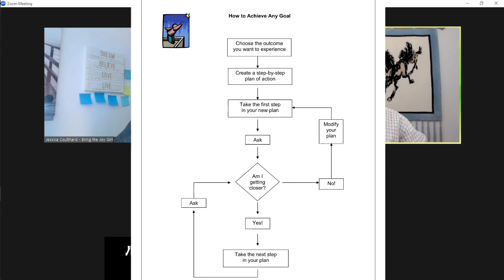How to Heal Your Emotional Wounds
Anthony Hamilton' has been helping people change their lives with a simple "Improve Your Life" workbook for over 40 years.
When you order the workbook we will send you a free 10 lesson course that shows you how to use it.
To join us in a live question and answer session, go